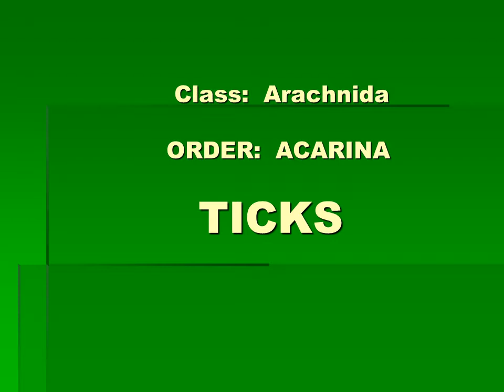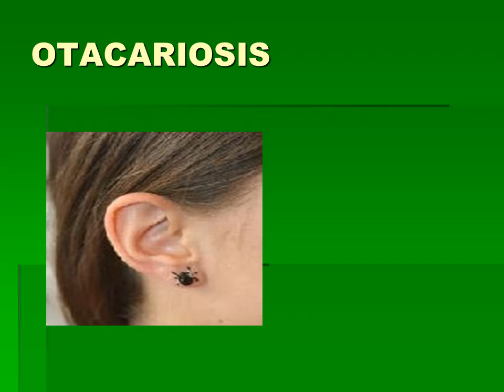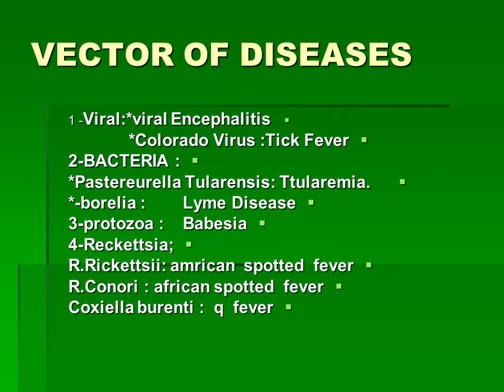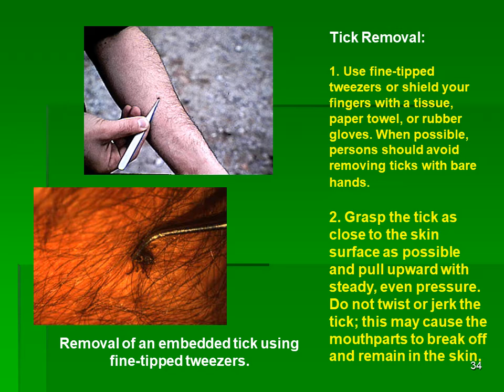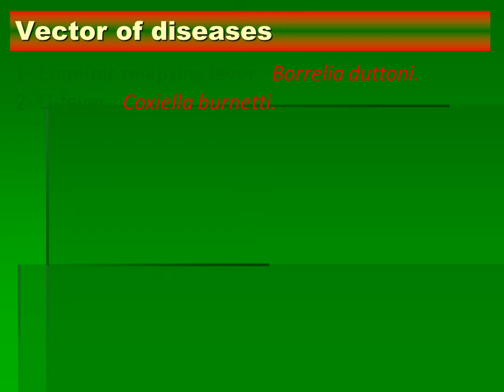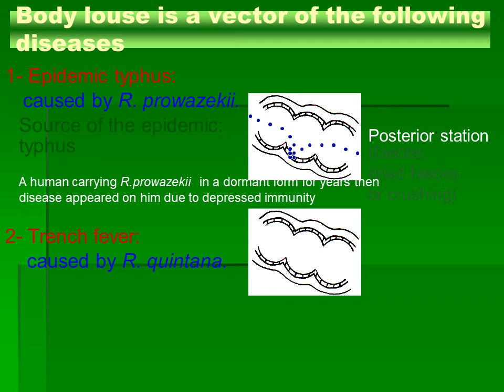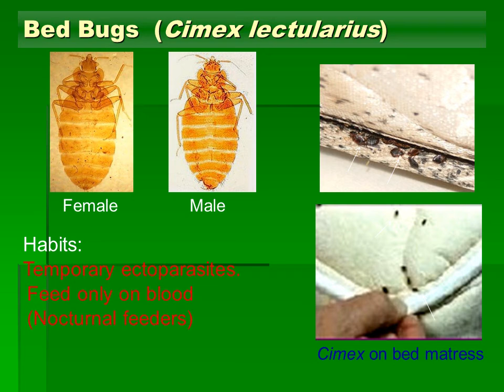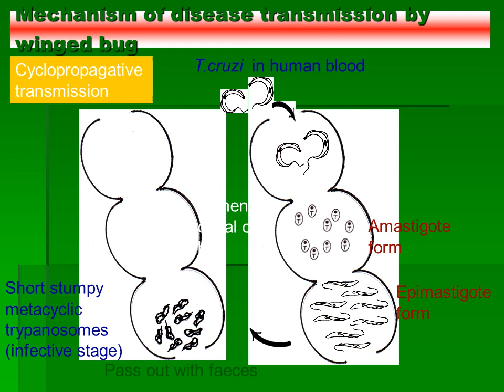Tick Lice Bug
محاضرة قسم البارا كلية الطب البشرى جامعة بنها
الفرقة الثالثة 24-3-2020